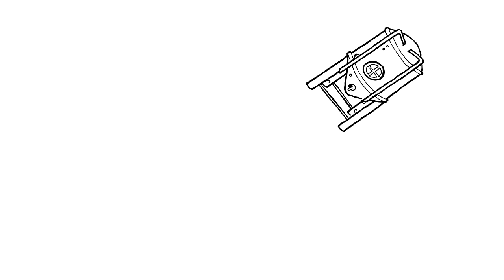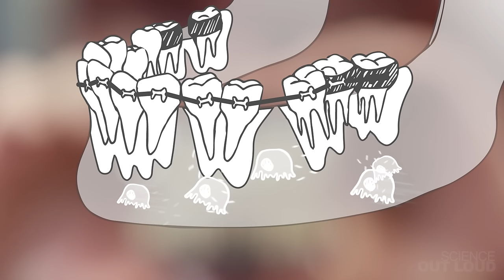How Do Braces Work?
Braces are a lot more barbaric - and awesome - than you might think. But they actually just copy the process that the rest of your bones naturally undergo! Andrea, an MIT Sloan Fellow, explains.

Hosted by: Andrea Derosiers
Written by: Andrea Derosiers & Elizabeth Choe
Additional Scripting by: George Zaidan
Content Reviewer: H. Elaine Cheong, DDS

Executive Producer & Doodles: Elizabeth Choe
Director: George Zaidan
Camera: Adam Morrell
Editor & Motion Graphics: Per Hoel

Theme song: Anthony Thomas & Neil Aggarwal

Special thanks:
Dimensional Photonics International, Inc.
Prof. John Essignmann & Ellen Essignmann